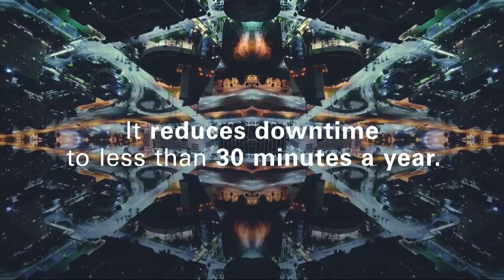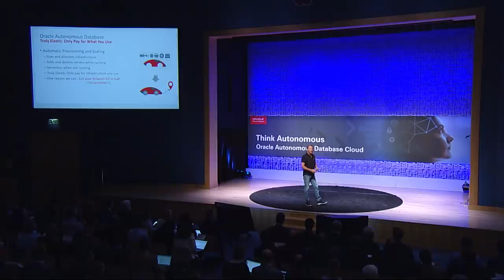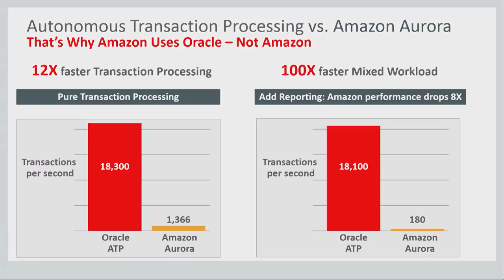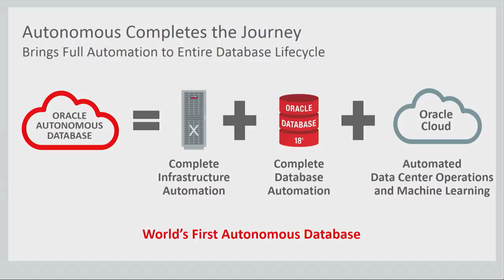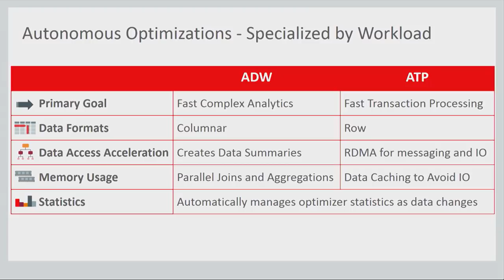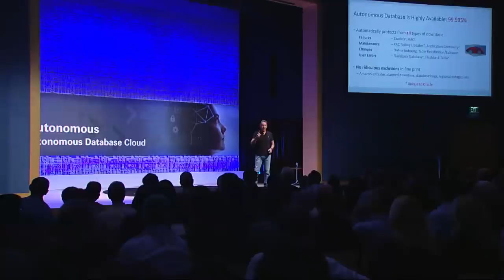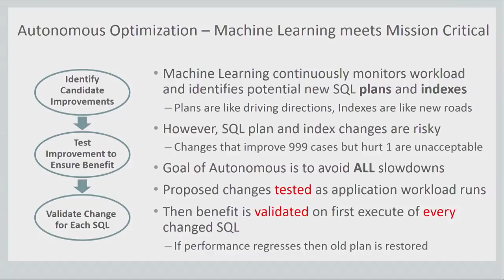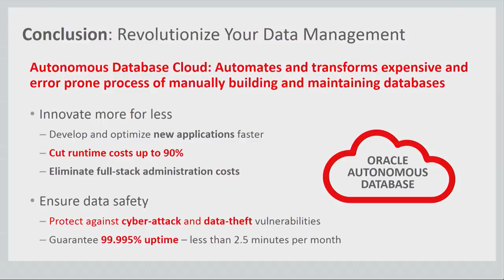Larry Ellison Debuts Oracle Autonomous Transaction Processing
Larry Ellison, CTO and Executive Chairman introduces Oracle Autonomous Transaction Processing, offering powerful new capabilities in the world's first autonomous database. Innovate more for less and ensure data safety in the Oracle Autonomous Cloud.